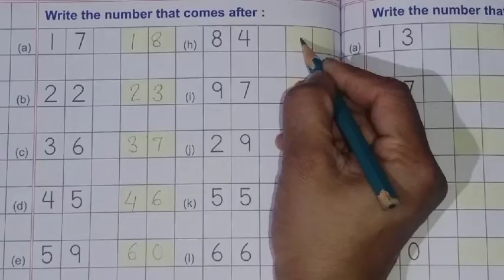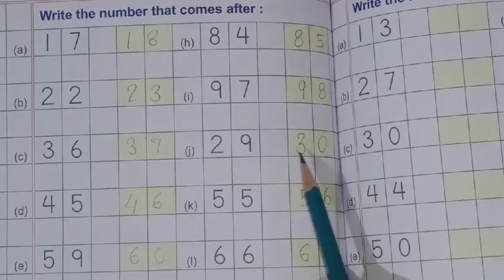UKG Maths - what comes after number page no. 98